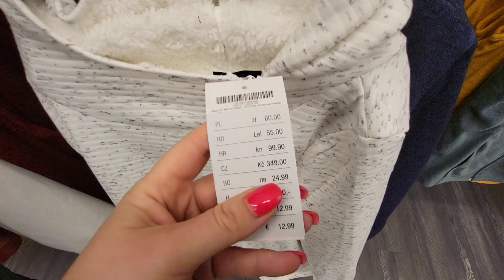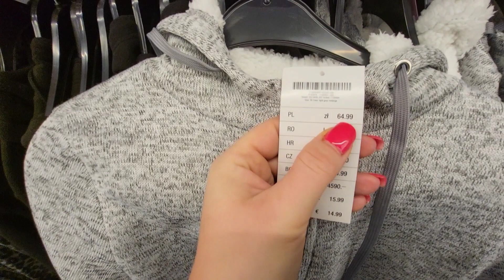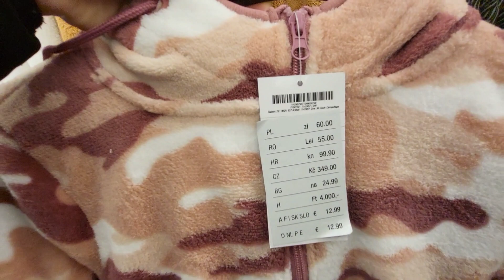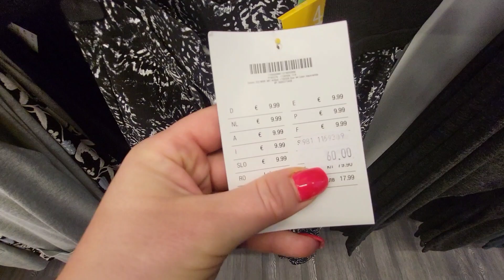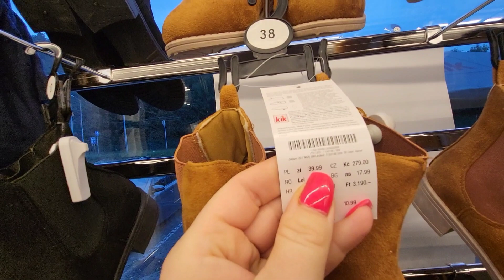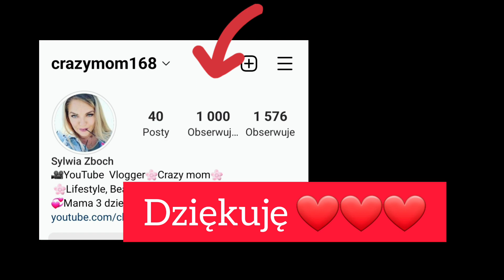KIK DUŻE ROZMIARY!!!!! KOLEKCJA JESIEŃ 2022😱 NIE MOGĘ W TO UWIERZYĆ 🙉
Hej mam na imię Sylwia i witam was na  przeglądzie w Kiku . Życzę wam miłego oglądania😘

🏠📫 ADRES :zapytaj 🎁

MÓJ FACEBOOK :🔔
Crazy mom

MÓJ INSTAGRAM:🔔
crazymom168

@Crazy mom
Muzyka: Girls Like Me (Jamin OTB Remix)
Muzyk: AAPOfficial and Leo Valentine